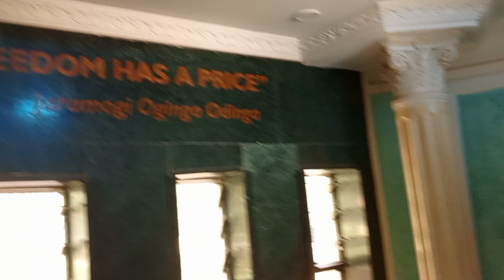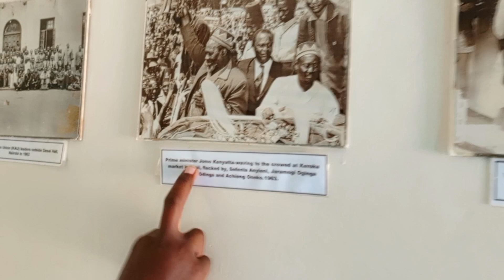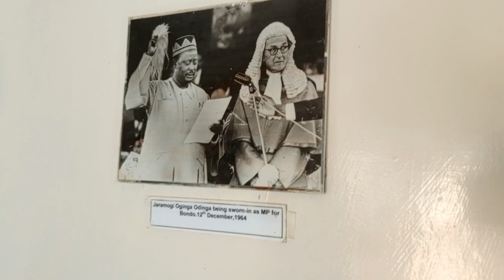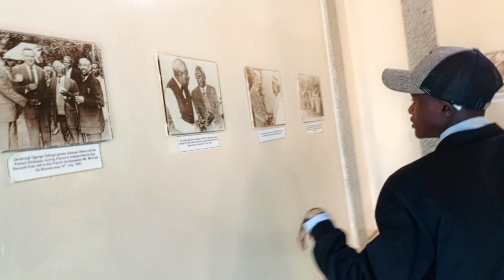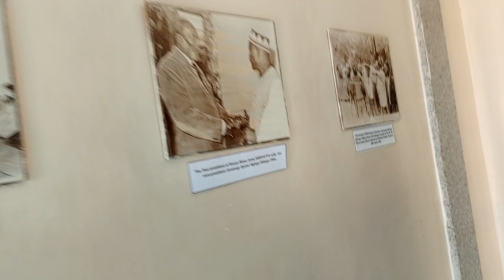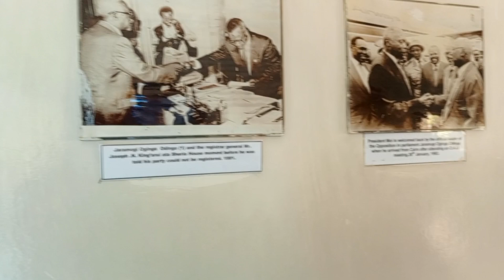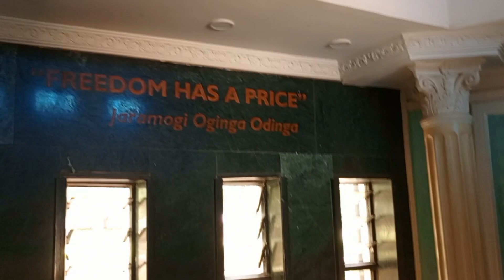SEE RAILA'S FATHER JARAMOGI OGINGA ODINGA GUARDED GRAVE IN BONDO SIAYA | AZIMIO NEWS | RAILA TODAY